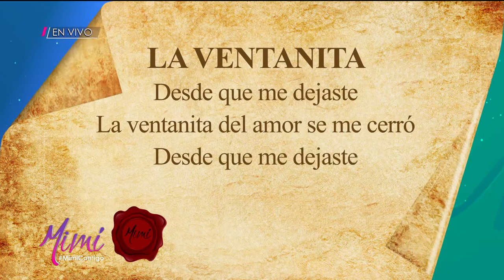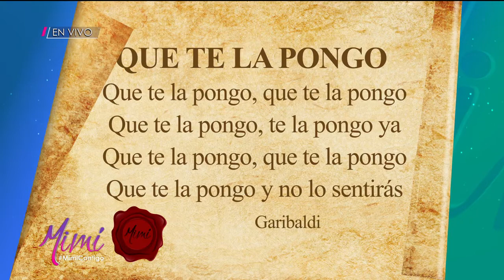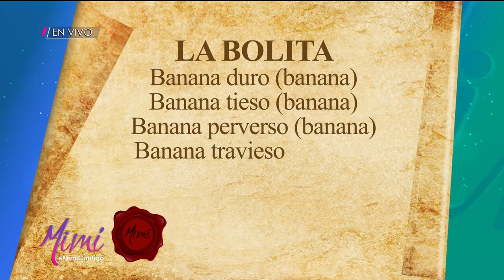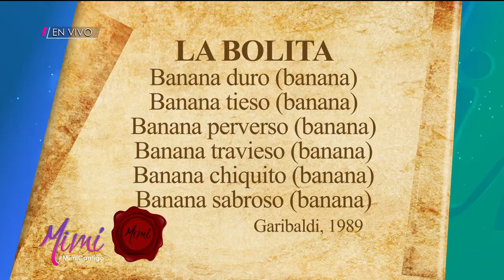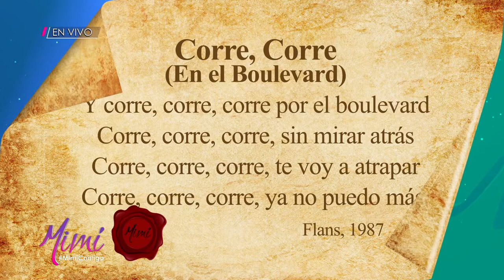¡Charly López vino para contarnos más de su vida antes y después de Garibaldi! | Mimí Contigo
Charly nos dijo todas las maneras en las que el grupo Garibaldi cambió su vida, y cómo afrontó todos esos cambios.

Mimí Contigo es un programa de conversación y dinámicas espontáneas sobre temas de actualidad. Con su singular estilo, Mimí te escucha, te abraza y comparte tus emociones.

Nos vemos de Lunes a Viernes a las 4:30 p.m. por Azteca UNO